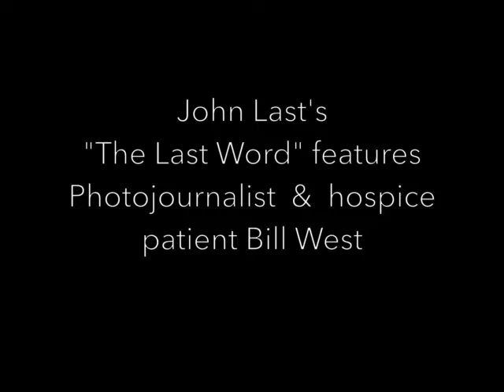2022 ABW Erie, Pa., CBS affiliate WSEE features hospice patient Will West of Erie, Pa.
2022 U.S. Navy veteran, Photojournalist and Erie VAMC hospice patient Will West is featured on Erie, Pa., CBS affiliate WSEE's news segment "The Last Word".